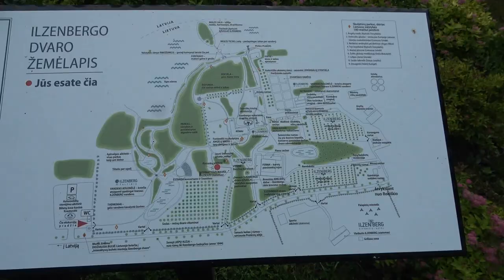Nauja spiningavimo technika "Pėsčiomis". Ešerių žvejyba - Gabrielius Ser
Sveiki, šį savaitgalį gaudysime ešerius. Jei Jums patiko šis filmukas, užsiprenumeruok kanalą, "palaikink" ar tiesiog parašyk komentarą. Ačiū!